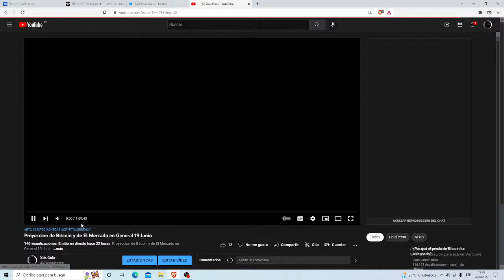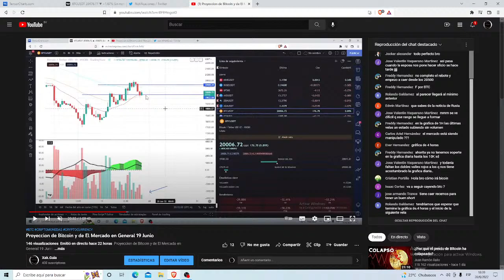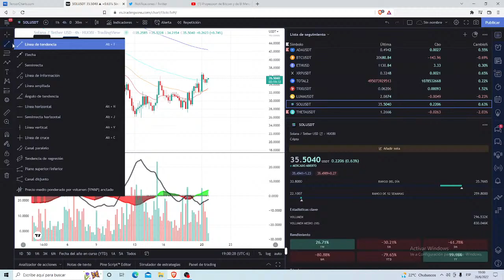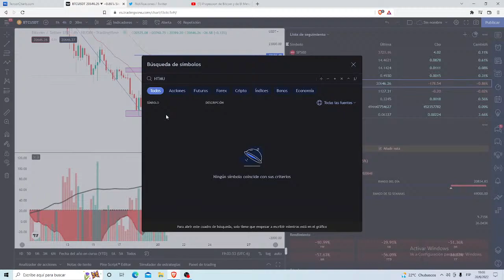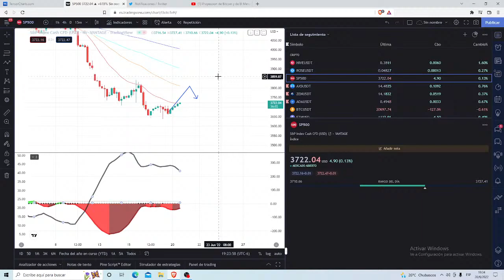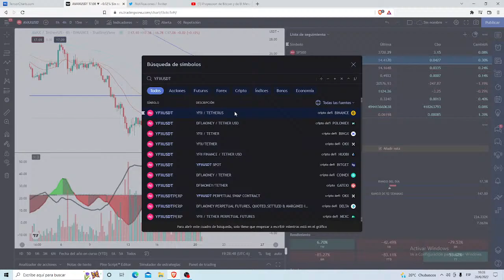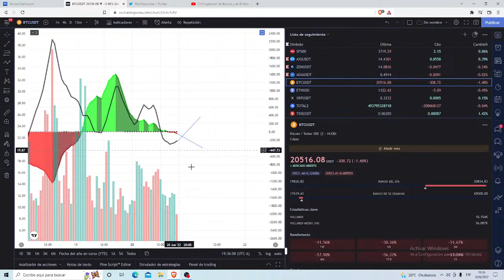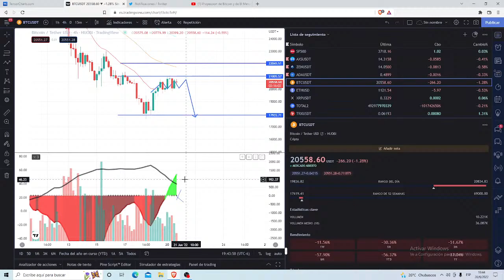Proyeccion de Bitcoin y de El Mercado en General Junio 20